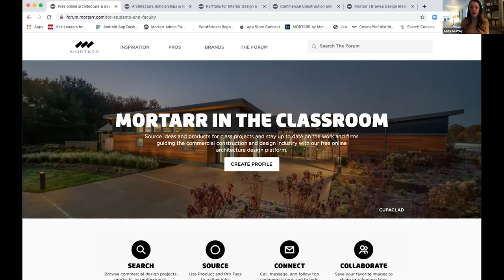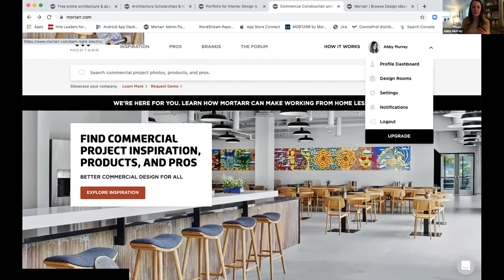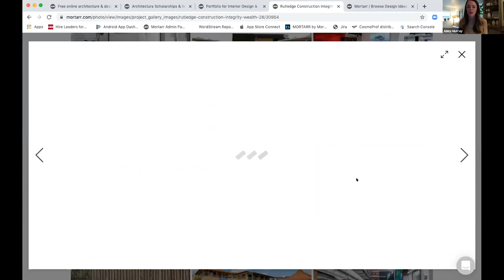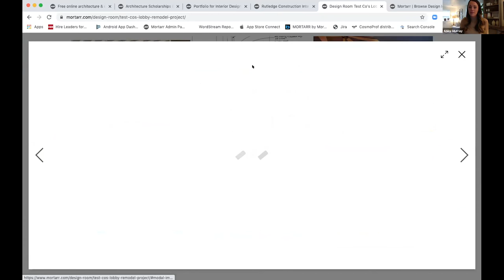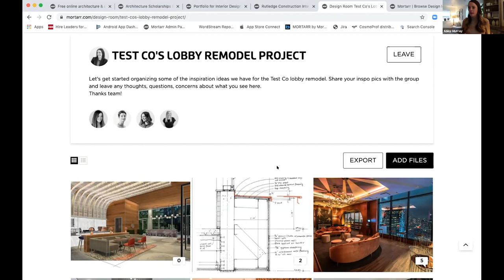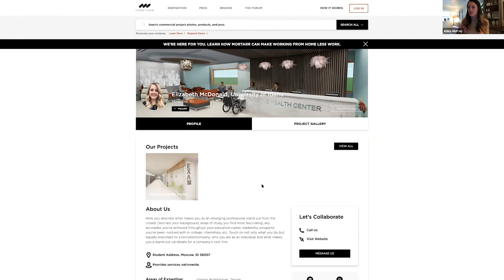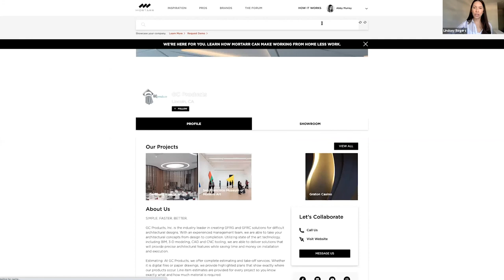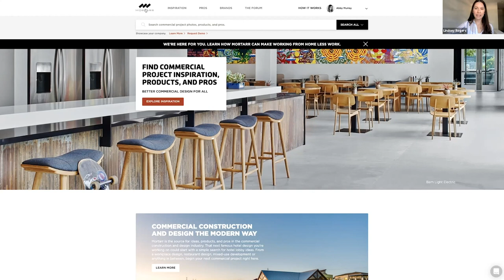How To Source Ideas and Products As A Design Student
While Mortarr works with the most awe-inspiring industry leaders to showcase their projects and products to the world, we're also committed to partnering with the next generation of professionals through our Mortarr in the Classroom initiative.

Through Mortarr in the Classroom, students can use Mortarr to source ideas and products for class projects, stay current on the work and firms leading the industry, showcase their portfolios, and apply to win a $1,000 scholarship.

Join Lindsey Rogers and guest, Mortarr Co-founder + CEO Abby Murray, for more on the initiative and how students and universities can get involved.

Start by signing up for your free profile and exploring inspiration at Mortarr.com.